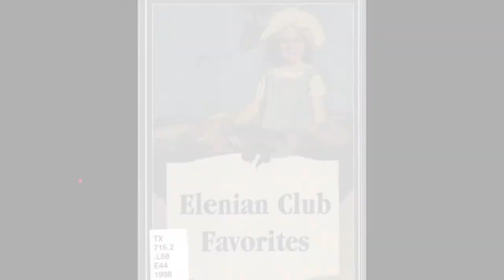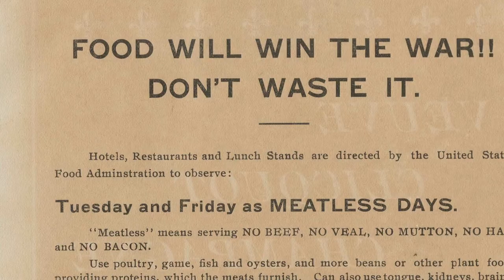Louisiana Menu and Restaurant Collection - Collection Connection Ep.4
Part of the Collection Connection video series presented by Tulane University Special Collections.

Written and Narrated by Leon Miller

Produced by Digital Scholarship & Initiatives at Tulane University Libraries

Directed and Edited by Alan Velasquez

Attribution-Noncommercial-Share Alike 3.0 United States License.